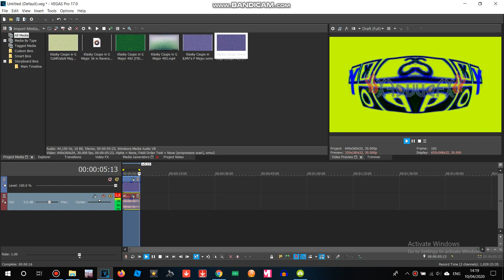How to Make G Major 904 On Vegas Pro